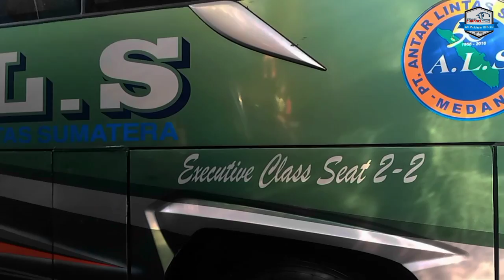KEBERANGKATAN ALS 246 HARI INI DARI JOGJA MENUJU MEDAN